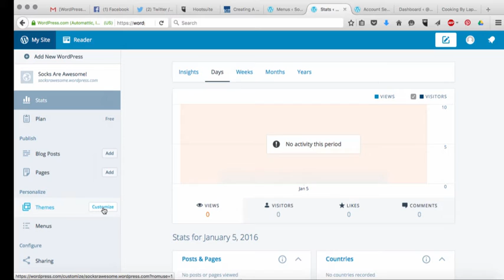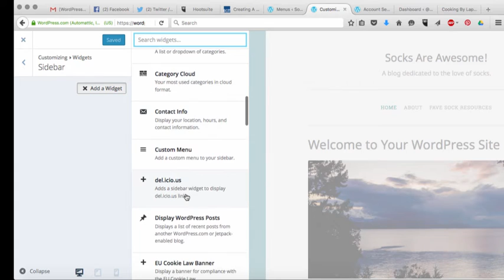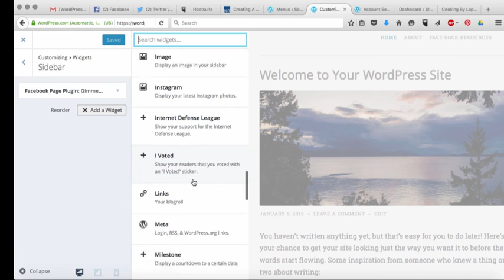How to Add Widgets to WordPress 2016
How to add widgets to the sidebar of your WordPress Blog.